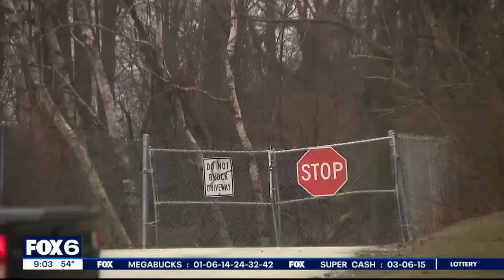Body parts found in Milwaukee County, search continues for woman's remains | FOX6 News Milwaukee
Maxwell Anderson is accused of killing 19-year-old Sade Robinson and mutilating her corpse. The search continues for her remains as the community reacts to the case.